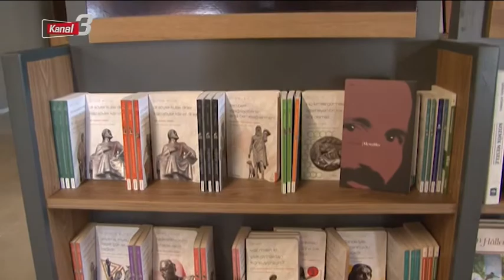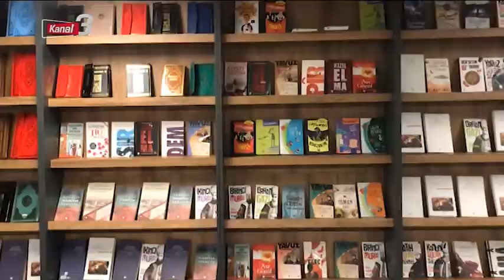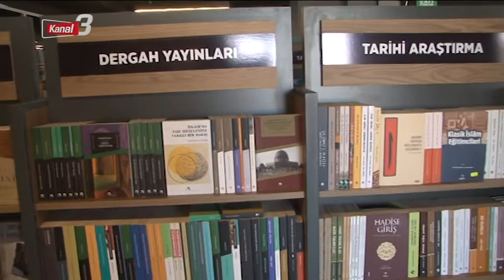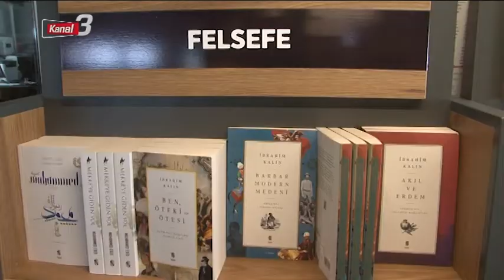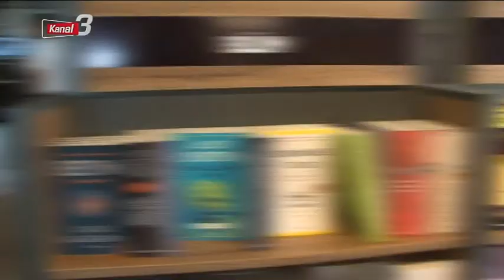ÖZEL GÜNDEM (KİTAP-KAHVE)